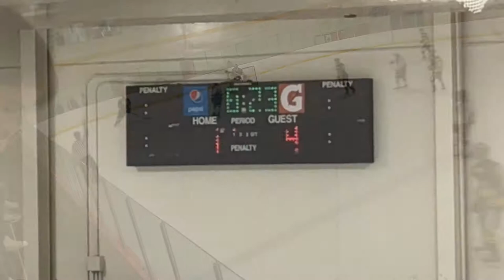Labor Day Face Off - Day 3 - Game 6 vs NJ Colonials - Avs Win 5-1